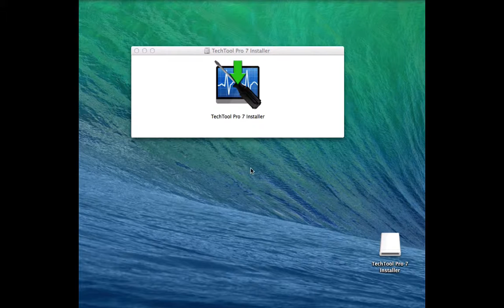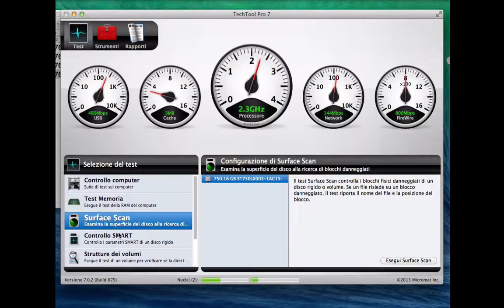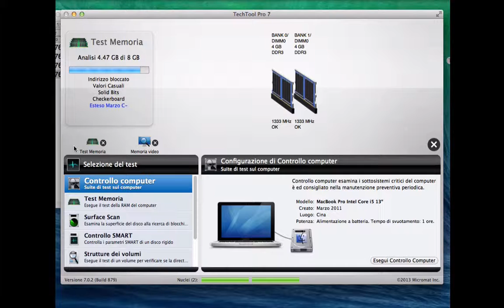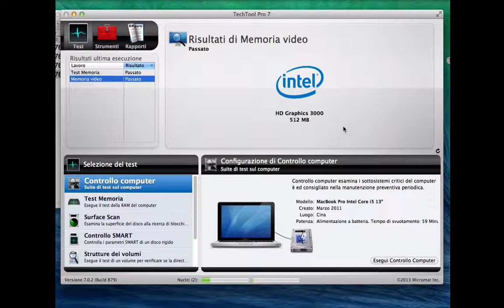HOW TO TEST your Mac HD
HOW TO Use TechTools Pro 7 only Mac HD